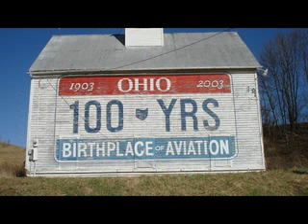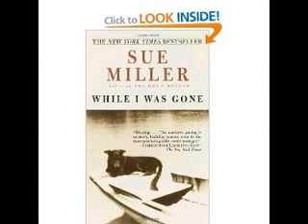adamsmills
- adams mills ohio adam s mill adams mill adamsmills